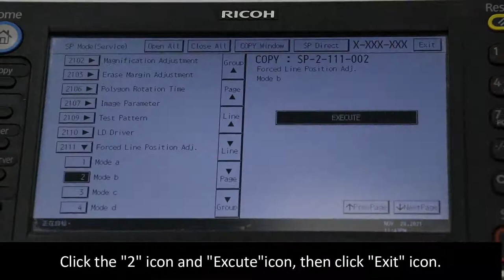Solution 2 Resolve Color Ghost Printing on the Ricoh 03 & 04 Series Copiers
About Zhono:
At Zhono we always aim to deliver the very best in all we do. Your satisfaction with our service and products is our prime concern, always. Our products are manufactured with the highest standards, holding ISO 9001& ROHS accreditation for quality, all fully guaranteed to give peace of mind. We value any comments or suggestions you may have.